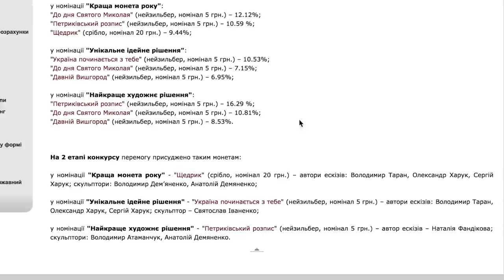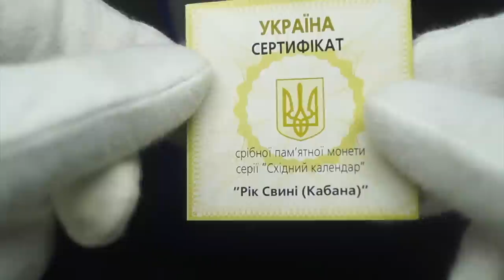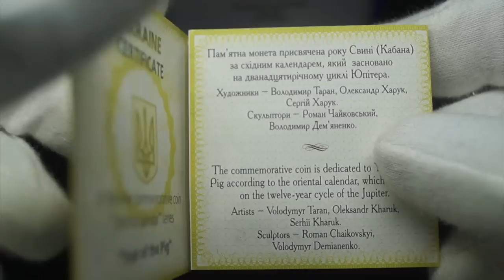Лучший подарок на Новый Год монета из серебра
В видео я покажу три монеты, которые по моему мнению могут быть замечательными подарками на Новый год🥂. И будут только дорожать💰в будущем!
Очень красивые монеты как раз к 2019 году.

👉 У меня есть по несколько монет, кто хотел бы я могу отправить.

1) Щедрик (до 100-річчя першого хорового виконання твору М. Леонтовича)
Серія: Українська спадщина

2) Водохреще
Серія: Обрядові свята України

3) Рік Свині (Кабана)
Серія: Східний календар

Монета год свиньи 2019
Монета из серебра

❤️Подписался на  канал - выиграл монету!